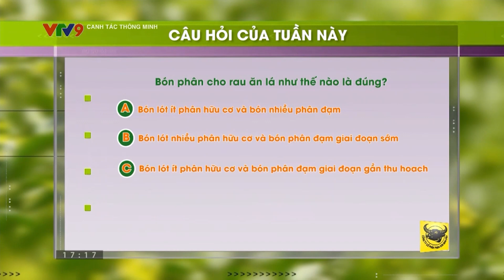[CANH TÁC THÔNG MINH] Công bố khán giả trúng thưởng 30/06/2024